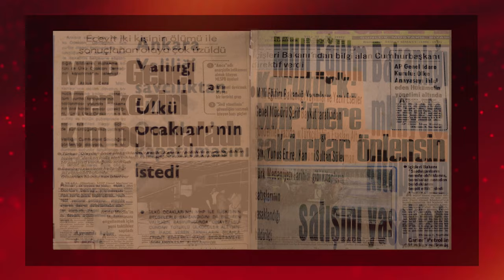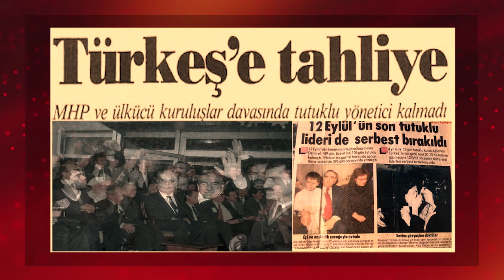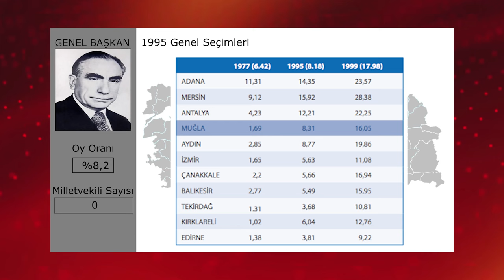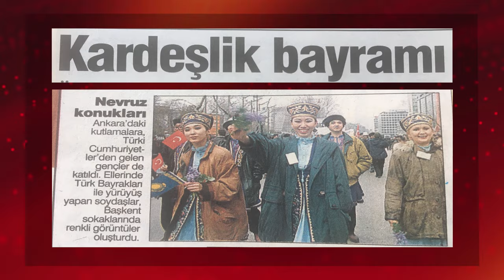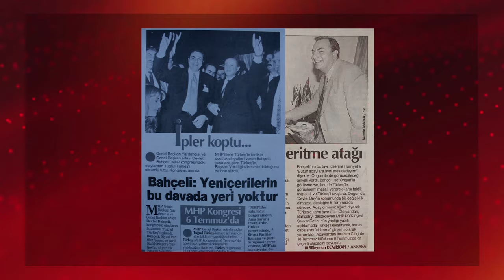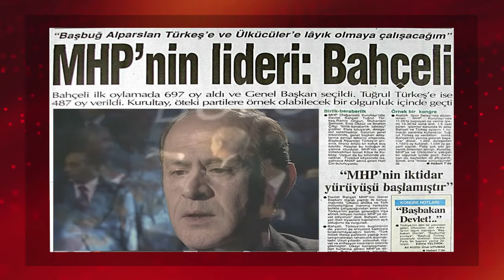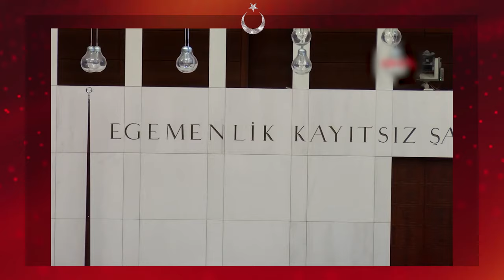Türk Milliyetçiliği ve Ülkücü Hareket (Bölüm 3/3)/Turkish Nationalism and Idealist Movement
Levent ÖZMEN : Cumhuriyetimizin kuruluş ilkesi, milli devlettir. Dayanağı milliyetçilik ve Türk kültürüdür. Türk Milliyetçileri, Selçukluyu ve Osmanlı’yı kuran Oğuz Türklerinin ve Cumhuriyetin kuruluş iradesi olan Türk Medeniyet mefkuresinin teminatıdır.
-  The founding principle of our republic is the national state. Its basis is nationalism and Turkish culture. Turkish Nationalists are the cautio of the Oghuz Turks who founded the Seljuks and Ottoman Empires, as well as the idea of the Turkish Civilization which is the founding will of the Republic.